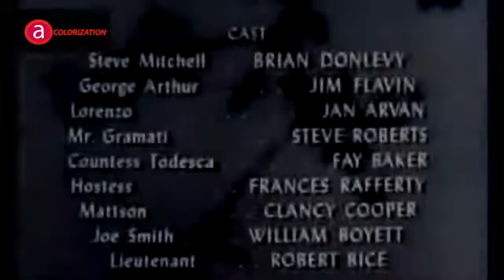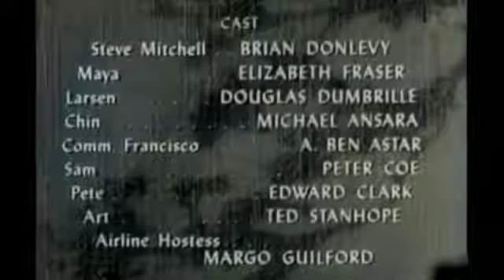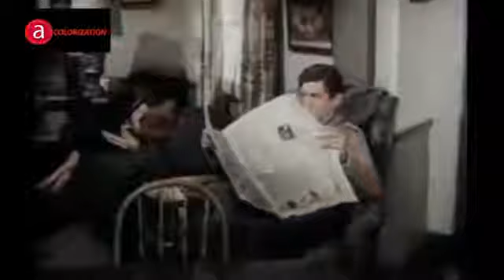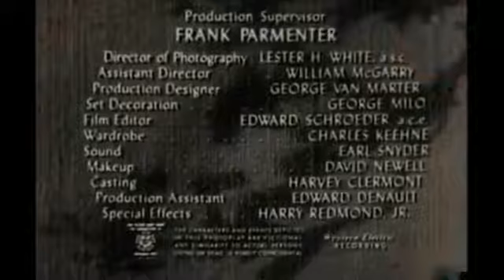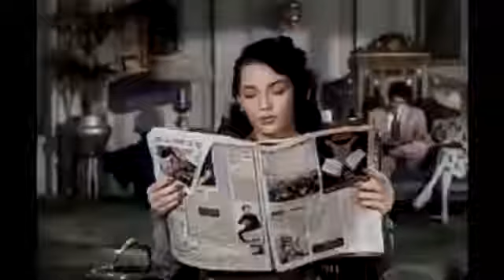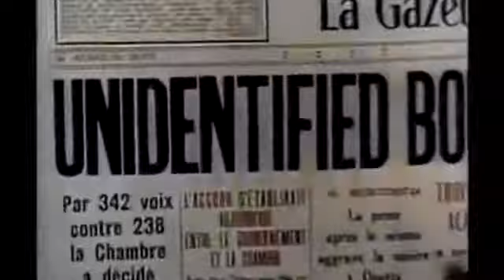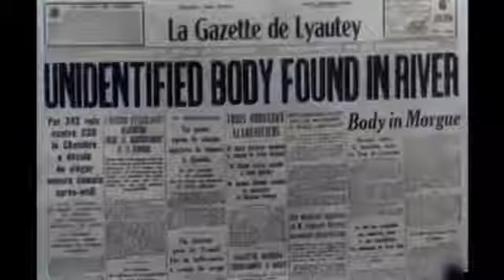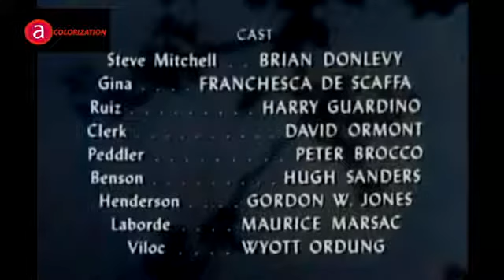Dangerous Assignment - Marathon - Colorized - mystery adventure Brian Donlevy - HD